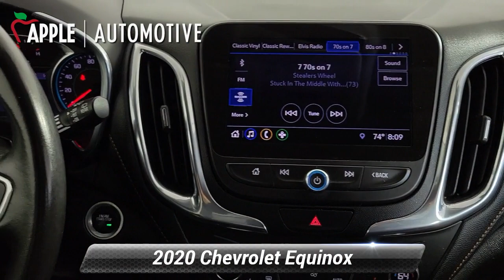Certified 2020 Chevrolet Equinox Premier, Red Lion, PA R9568P